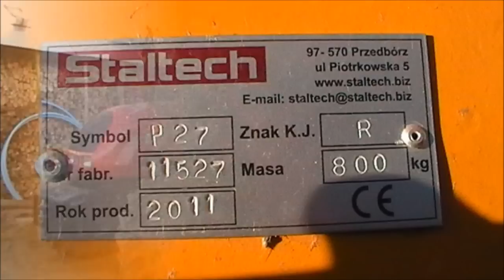Sianie zboża 2012 Ursus 6024 i Staltech P-27+Unia Poznaniak 2,7m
Sorry za jakość i za błędy ale to mój pierwszy filmik na youtube.
Oglądajcie i oceniajcie.
Powrotu nie nakręciłem z powodu późnej pory .